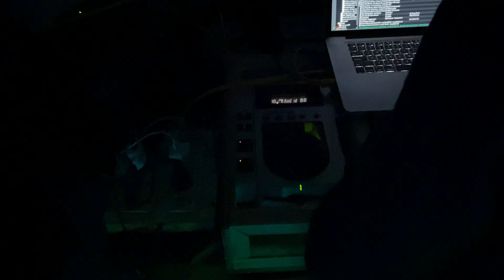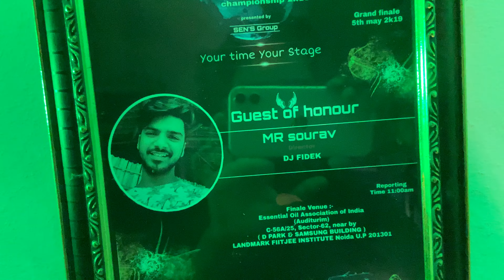Dj Sk f i on lockdown 5.0